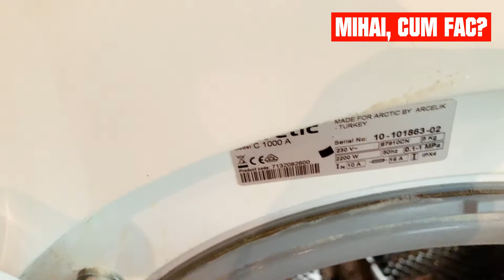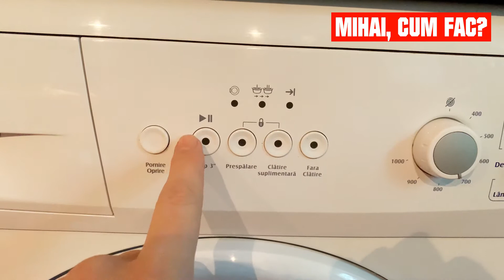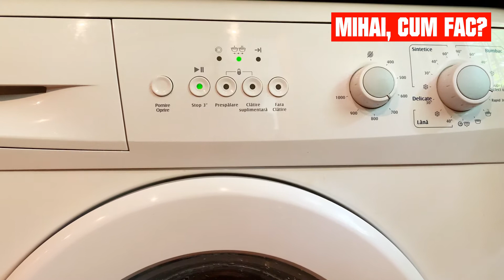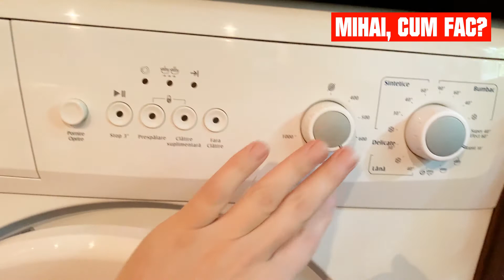Cum sa Curatam Masina de Spalat Rufe Eficient si Rapid - Mihai, cum fac ?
Cum sa Curatam Masina de Spalat Rufe Eficient și Rapid - Mihai, cum fac ?
O masina de spalat murdara si neintretinuta va cauza aparitia de mirosuri neplacute, germeni, bacterii si mucegai. Iti vei da seama ca ai aceste probleme cand vei incepe sa observi pete negre pe hainele proaspat spalate. Insa nu trebuie sa astepti ca hainele tale sa se deterioreze ca sa iti cureti masina de spalat rufe. Poti preveni destul de usor aceste neplaceri doar luand cateva masuri de siguranta inainte.

Nu trebuie sa faci asta decat o data pe luna si nu ai nevoie decat de cateva ingrediente, pe care cel mai probabil le ai deja in casa, dupa cum urmeaza: 2 pahare de otet, ¼ un plic de bicarbonat de sodiu, un burete abraziv sau sa spalati cu Sano forte plus asa cum v-am prezentat eu in acest video.
Daca folositi totusi medoda cu otet si bicarbonat va explic mai jos cum faceti.
Incepe prin a amesteca bicarbonatul de sodiu cu apa intr-un castron mic. Acesta va fi “detergentul” pentru curatarea masinii de spalat rufe. Toarna otetul intr-o cana de masurat si pregateste-ti masina de spalat.

Adauga amestecul din bicarbonat de sodiu si apa in sertarul pentru detergent al masinii si toarna otetul incalzit in cuva. Seteaza masina de spalat rufe pe ciclul mediu, la cea mai inalta temperatura, apoi inchide usa si lasa masina de spalat rufe sa lucreze pentru tine. Praful de copt si otetul sunt doua substante care vor dezintegra in mod natural calcarul si orice urme de mucegai din cuva.

Dupa ce masina de spalat rufe isi termina ciclul, deschide usa si, folosind buretele, curata cuva. Asa vei scapa de orice reziduuri la care otetul si praful de copt nu au ajuns. Clateste mai apoi cu apa rece si lasa usa deschisa. Cuva se va usca in mod natural si nu va mentine umiditatea care cauzeaza mucegaiul.

Toate drepturile sunt rezervate. Orice upload neautorizat al acestui videoclip este ilegal și poate fi raportat oricând la Youtube.

🔴Un Like, Un Comentariu & Share ajută la sprijinirea activității mele. Mulțumesc !